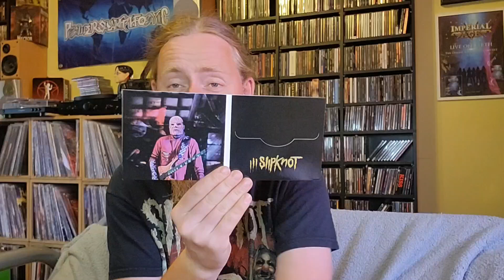Slipknot 'Psychosocial In Rio De Janeiro' Cd Unboxing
Unboxing Slipknot 'Psychosocial In Rio De Janeiro' Cd